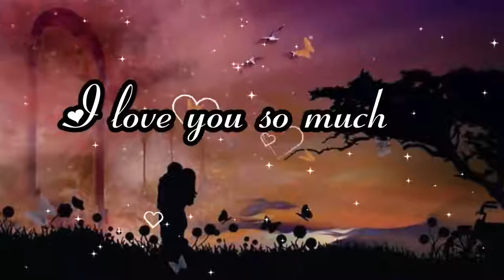I Love You So Much Love Messages for Wife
I Love You So Much: Love Messages for Wife & Husband: Message | Quotes | SMS | Whatsapp Status Video